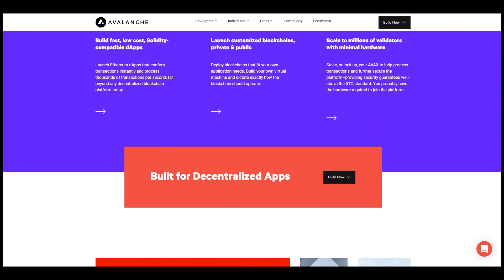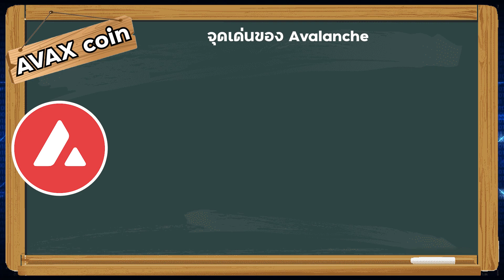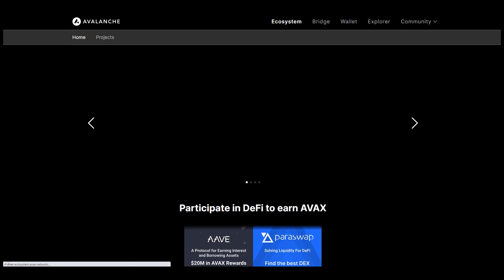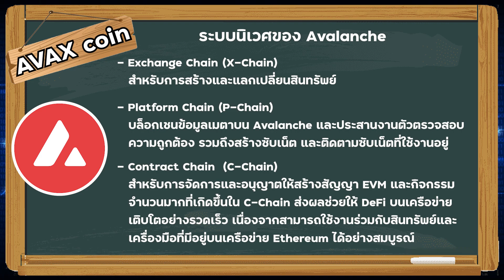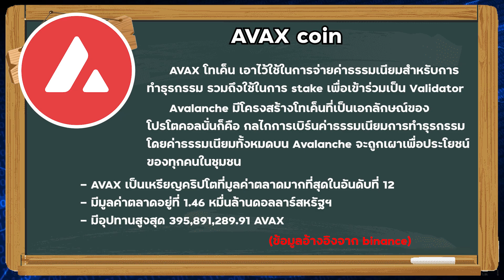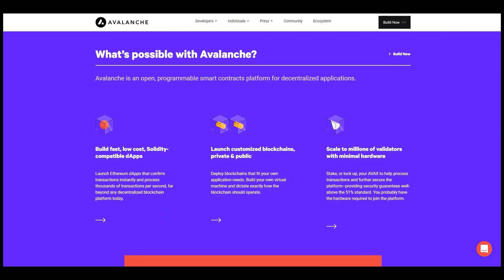AVAX “Avalanche” บล็อกเชนน่าจับตามอง รวดเร็ว ปลอดภัย ​​l CryptoPotamus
Avalanche (AVAX) บล็อกเชนน่าจับตามอง รวดเร็ว ปลอดภัย

 สวัสดีค่ะทุกคน กลับมาพบกับพวกเรา คริปโต โปเตมัส อีกครั้งนะคะ วันนี้พวกเรามีข้อมูลดีๆเกี่ยวกับ Cryptocurrency เอามาฝากเพื่อนๆอีกเช่นเคยค่ะ เป็นเหรียญคริปโตที่มีข้อมูลน่าสนใจ และกำลังเป็นที่จับตามองอยู่ในขณะนี้อย่าง Avalanche (AVAX) นั่นเอง โดยรายละเอียดจะมีวามน่าสนใจอย่างไรนั้น ติดตามกันได้เลยค่ะ